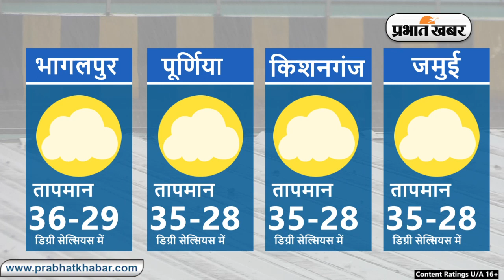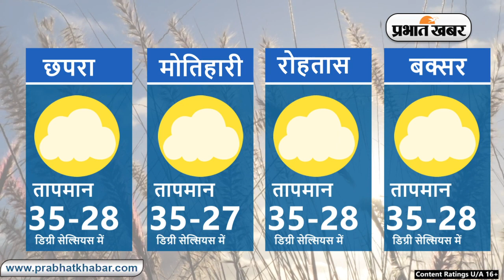Bihar Weather Report Today: 03-09-2023 | आज आपके शहर में कैसा रहेगा मौसम का मिजाज, जानें अपडेट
Bihar Weather:

Weather Today 03 September 2023:
Daily Weather Alert:
Weather Report Today: